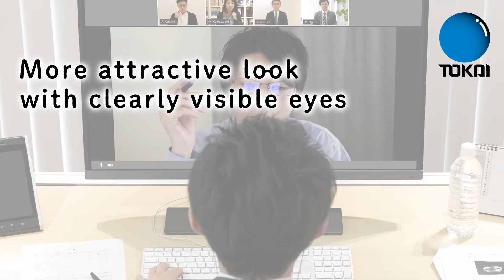No Reflection Coating (NRC) recommended scenes - Telework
Ultra-low reflection lens "No Reflection Coating".
Most of us don't notice the reflection on our lenses.
No reflection coating lenses from Tokai Optical are a must-have for telework.